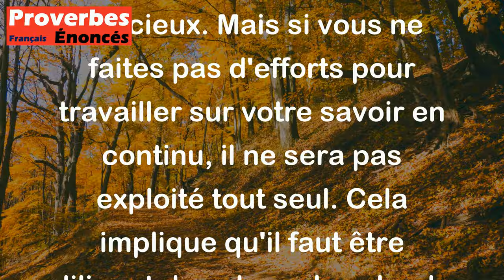Le savoir est un champ, mais s'il n'est ni labouré, ni surveillé, il ne sera pas récolté.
Ce proverbe signifie que le savoir est comme un champ fertile qui peut être cultivé pour récolter des fruits précieux. Mais si vous ne faites pas d'efforts pour travailler sur votre savoir en continu, il ne sera pas exploité tout seul. Cela implique qu'il faut être diligent dans la recherche de connaissances, d'ajouter de nouvelles compétences et surtout de cultiver continuellement ses acquis, pour en bénéficier à long terme.